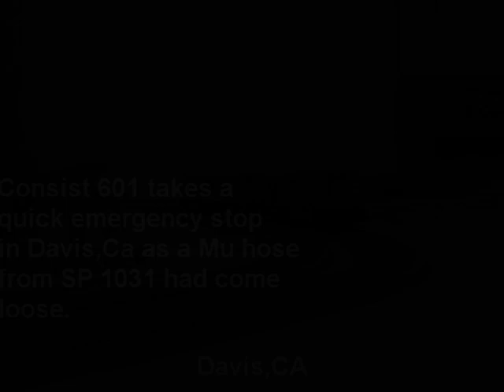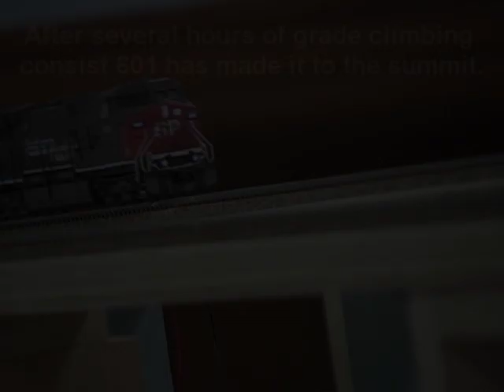EXREMELY LARGE RARE MOTIVE POWER CONSIST MOVE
Back with another operations video, you can see a power move taking place, and not to a short one, but nice long trip for what awaits these engines. Watch and find out!